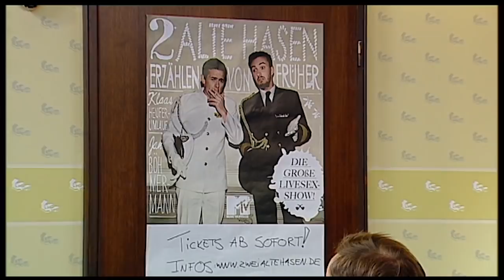Jan Böhmermann & Klaas reisen in die Zukunft! | MTV Home | MTV Deutschland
Jan Böhmermann und Klaas sind zu Gast bei MTV Home und denken über ihre Zukunft nach.

Das ist der offizielle Kanal von MTV Home.